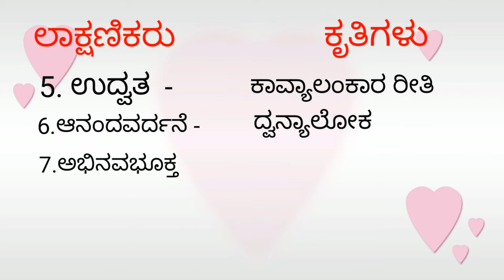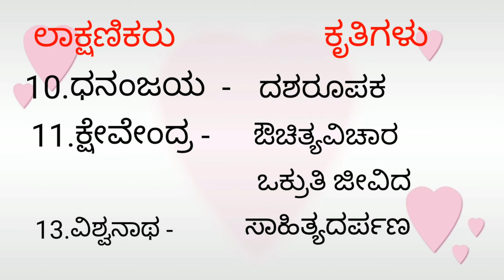ಕನ್ನಡ ವ್ಯಾಕರಣ II ಅಲಂಕಾರ ಕೃತಿಗಳು I ಲಾಕ್ಷಣೀಕರು ಮತ್ತು ಅವರ ಕೃತಿಗಳು II